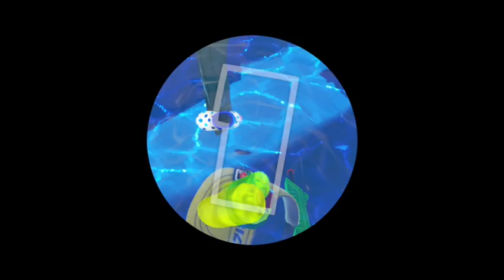Splatoon 32: Splatterscope Review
Splatterscope Review:

The Splatterscope is basically a "Splatoon Sniper Rifle," with long range and pin-point aiming. The weapon set includes Splat Bombs (bomb) and Bomb Rush (special).

As in all my Splatoon Weapon Review Videos, I take the Splatterscope through three Regular Battles (Turf Wars) and three Ranked Battles (Rainmaker) to see how it holds up in combat. And at the end, I give a full review based on how it did.

New videos added daily.

I'm new to Splatoon and the Wii U, and have never been much of a gamer. So follow along as I progress from a true beginner to SUPER SPLATOONER.